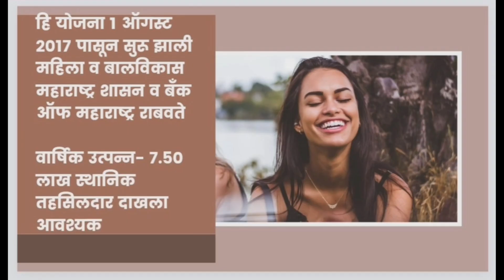माझी कन्या भाग्यश्री सुधारीत योजनेविषयी माहिती